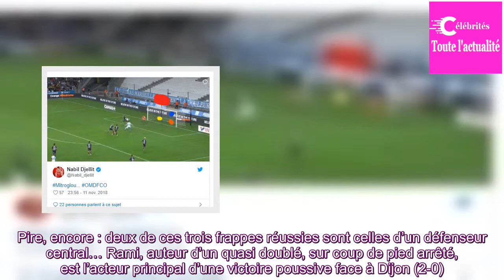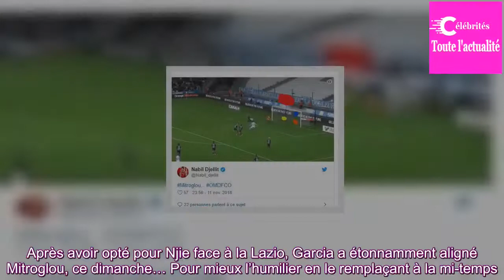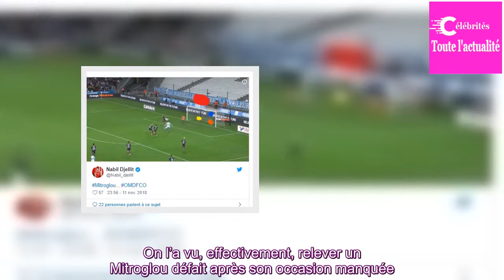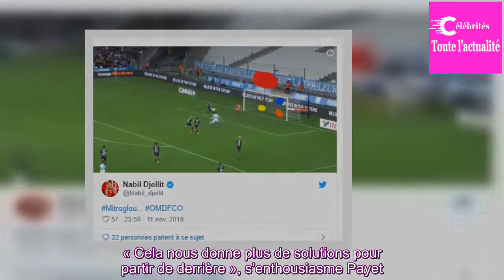OM-Dijon: Marseille gagne (enfin) mais ne résout pas le gros problème du grand attaquant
En seize tentatives, Marseille n’a cadré que trois tirs, ce dimanche. Pire, encore : deux de ces trois frappes réussies sont celles d’un défenseur central… Rami, auteur d’un quasi doublé, sur coup de pied arrêté, est l’acteur principal d’une victoire poussive face à Dijon (2-0). Sa première tête (45...